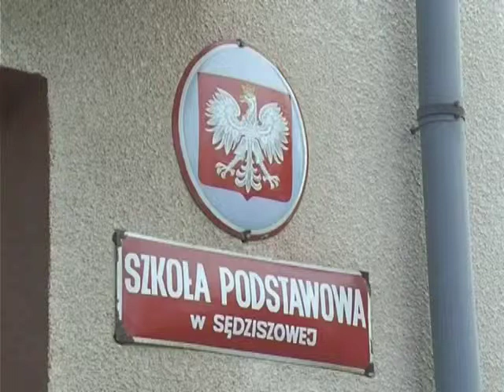Jasełka w Sędziszowej